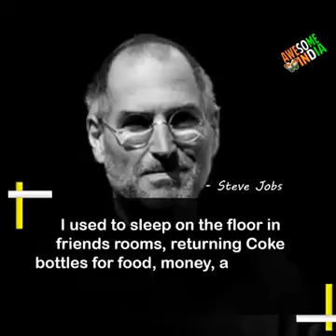मोटिवेशनल विडियो : विश्व की वे हस्तियाँ जो तमाम असुविधाओं में भी आसमान के सितारों की तरह चमक रहे हैं